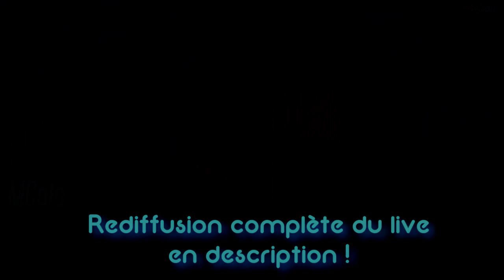Ce live est parti en roue libre (c'est olé olé)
💎 Liens Précieux 💎
🍵 Rafraîchis-toi sainement avec Rez Energy Drink, boisson énergisante française sans sucre (5€ de réduction avec ce lien)

🎥 Description Vidéo 🎥